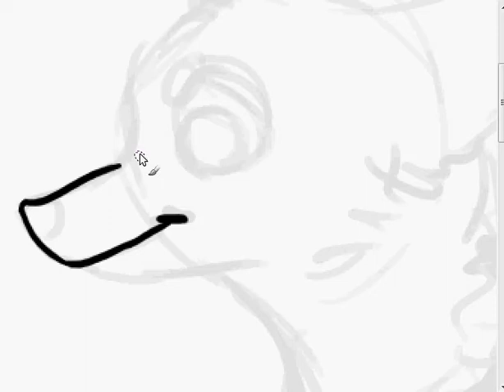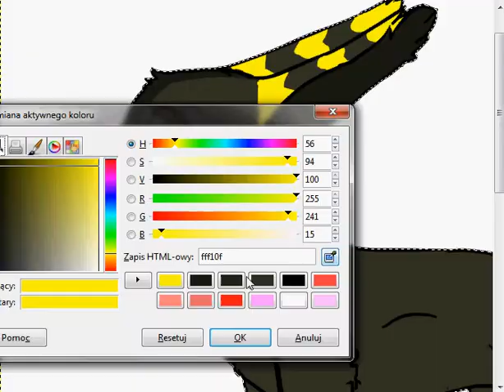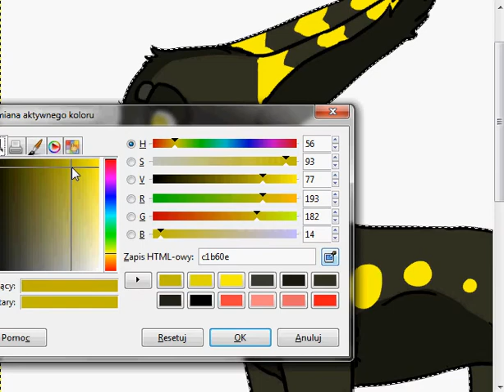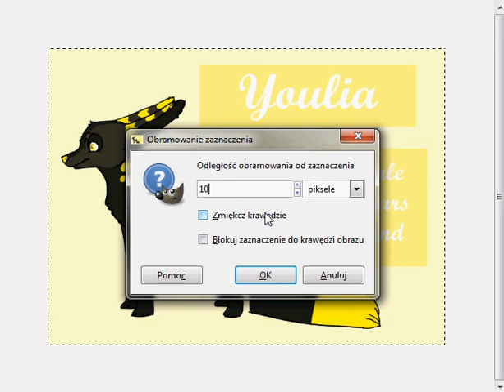Youlia Ref Speedpaint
Youlia Ref 2013